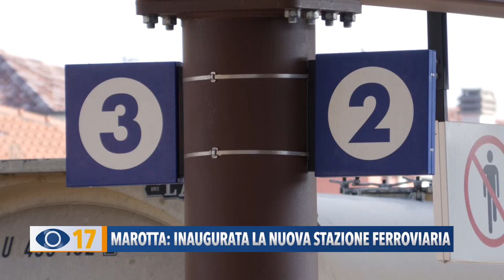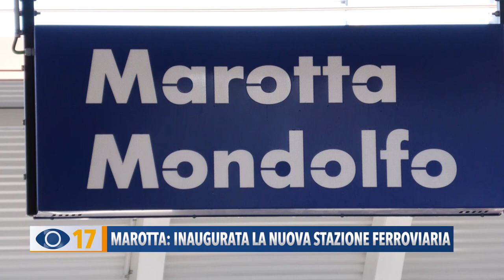Marotta: inaugurata la nuova stazione ferroviaria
Un nuovo sottopasso, luci a led, ascensori, e abbattimento delle barriere architettoniche: taglio del nastro a Marotta di Mondolfo per la nuova stazione ferroviaria diventata accessibile a tutti.